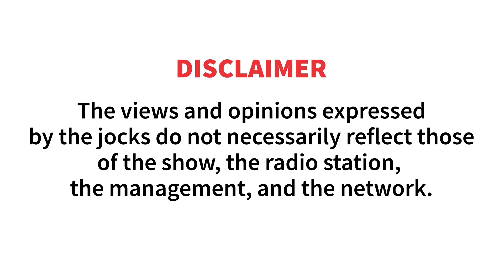Coffee Break - Episode 75: Work benefits that matter for us | Easy Rock Manila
What benefits matters most in every generation? Are work benefits important when looking for a job?

In this episode of Coffee Break, DJs Chloe and Shai talked about the employee benefits that companies may or may not have. Shai said that there are established companies that have little benefits for their employees but there are also some start ups that offers a lot of benefits. But for Chloe, she would rather choose an established company versus start ups because you’ll never know if the start up will last long.

Shai also added that some companies allow their employees to buy stocks, some are given 14th month pay, and extra vacation days.

For Chloe, if she is to choose three employee benefits, it would be: Medical, life insurance, and housing. Meanwhile, Shai mentioned also medical and a good retirement plan.

The two agreed that good benefits make the employees stay to the company for a long time.

The number one at-work and on the road FM radio station, 96.3 Easy Rock presents the 'new normal' version of "Coffee Break," a 30-60 minute Facebook Live where we talk about anything under the sun over a cup of coffee.

What do you want us to talk about on the next episode of Coffee Beak?